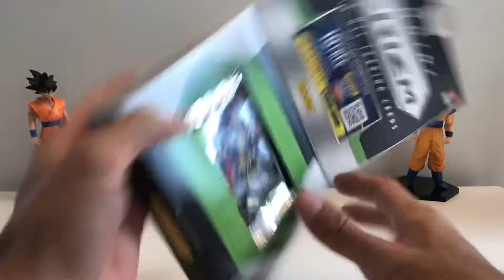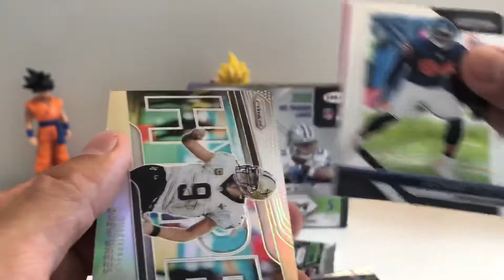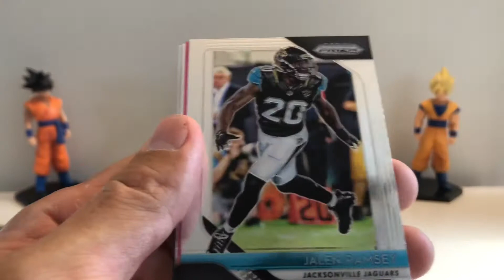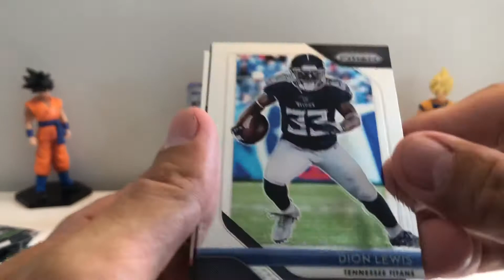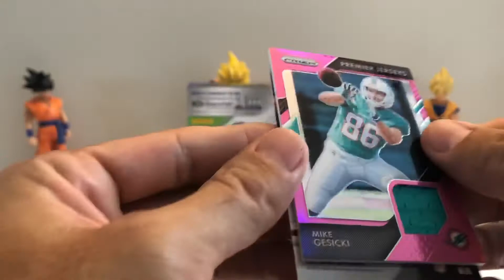2018 Panini Prizm Football Retail Box